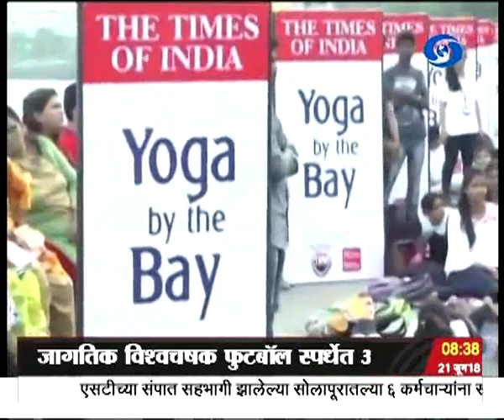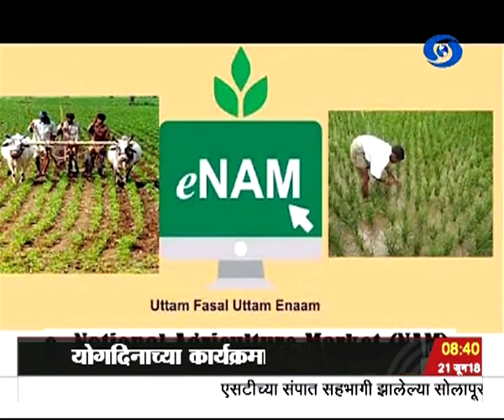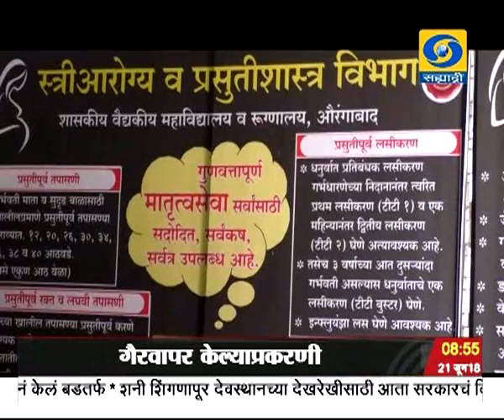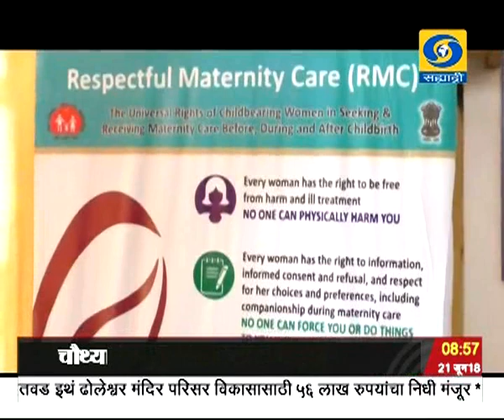सकाळी साडेआठच्या बातम्या, दूरदर्शन सह्याद्री वाहिनी..(२१ जून २०१८)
ठळक बातम्या. चौथ्या आंतरराष्ट्रीय योग दिनानिमित्त देशभर योग उपक्रमांचं आयोजन, पंतप्रधान नरेंद्र मोदी यांची डेहराडून इथं उपस्थिती

योग ही जगातली मोठी चळवळ बनत आहे - पंतप्रधान नरेंद्र मोदी

मुंबईतही उपराष्ट्रपती व्यंकय्या नायडू मुख्यमंत्री देवेंद्र फडणवीस योगदिनाच्या कार्यक्रमात सहभागी

राज्यातल्या १४५ मोठ्या बाजार समित्या राष्ट्रीय कृषी बाजार ई - नाम पोर्टलवर जोडण्याचा राज्यमंत्रिमंडळाचा निर्णय

व्यावसायिक अभ्यासक्रमाच्या प्रवेश प्रक्रियेसाठी जात वैधता प्रमाणपत्र सादर करण्याची मुदत १० ऑगस्टपर्यंत वाढवली - उच्च आणि तंत्रशिक्षण मंत्री विनोद तावडे यांची माहिती

डी.एस. के. कर्ज प्रकरणात पदाचा गैरवापर केल्याप्रकरणी बँक ऑफ महाराष्ट्राच्या सहा अधिकाऱ्यांना अटक

जागतिक विश्वचषक फुटबॉल स्पर्धेत आज डेन्मार्क विरुध्द ऑस्ट्रेलिया अर्जेटिना विरुध्द कोएशिया आणि फ्रान्स विरुध्द पेरु असे सामने रंगणार...